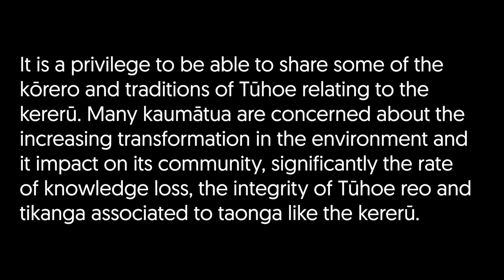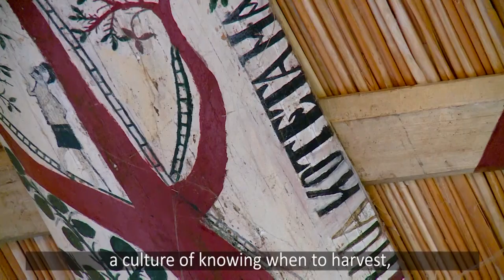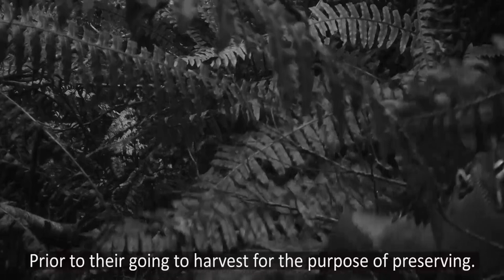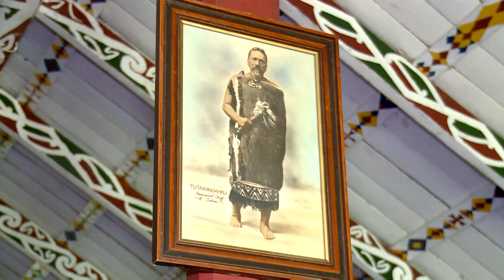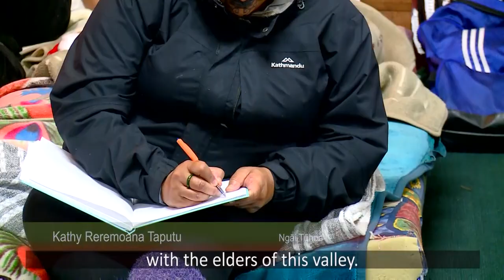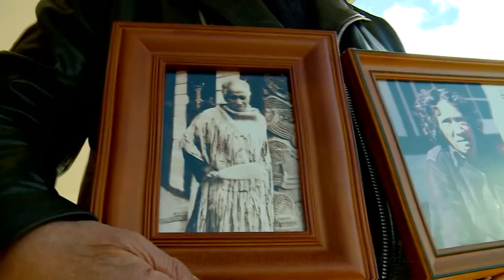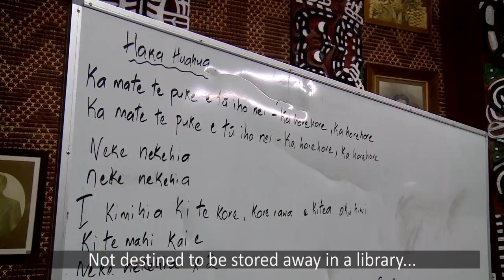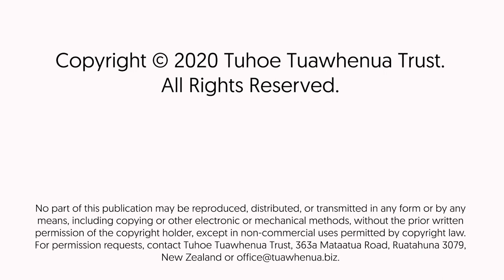Te Kura Huna o Te Urewera: He Whenua Kura (Part 2)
Te Kura Huna o Te Urewera (The Hidden Treasure of Te Urewera) speaks to the revival and intergenerational transfer of Tuawhenua kawa (protocols and etiquette), tikanga (procedures and guidelines) and mātauranga (traditional knowledge) as it relates to the kererū or New Zealand pigeon (Hemiphaga novaeseelandiae), which is recognised by Tūhoe as a manu rangatira (chiefly bird species).
Manaaki Whenua-Landcare Research researchers Phil Lyver and Puke Timoti, together with the Tūhoe Tuawhenua Trust, worked closely over several years with the Ruatāhuna community to explore Tuawhenua’s relationship with the kererū and Te Urewera. They interviewed more than 60 kaumātua and community members over that time.
Part Two – Te Kura Huna o Te Urewera: He Whenua Kura - explores the genealogical connection, purpose and cultural expressions about Tuawhenua’s unique relationship to the kererū.
“We can use the information captured through kōrero-a-waha (spoken knowledge fixed to memory, the art of remembering, portraying or delivering knowledge), and the many kaiwaka (portrayal of knowledge through mediums such as waiata and mōteatea) that support the ahurea (cultural expressions) of the people necessary to transfer those learnings to future generations,” says Puke.
“At the heart of a Tuawhenua whakatauki (proverb), “Ko te wai te toto o te whenua, ko te whenua te toto o te tangata” (For water is the blood of the land, and the land is the blood of the people) is the description of the reciprocal relationship people have to their land and the responsibilities of preserving it. In turn the land nourishes the community with kai (sustenance), wairua (spirituality), and mātauranga.”
A haunting mōteatea (lament) about the kererū and its connection to mana whenua features at the end of Part Two. It was composed specifically to portray the importance of the bird to Tuawhenua, and to capture and transfer this knowledge to future generations through song.